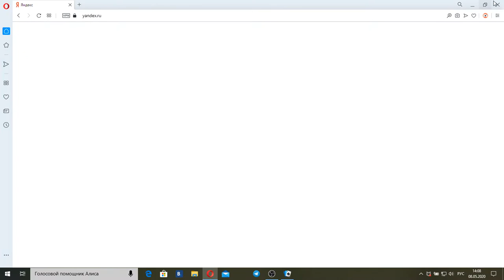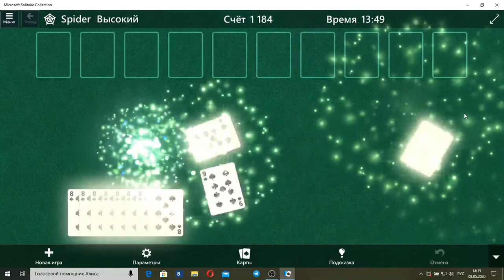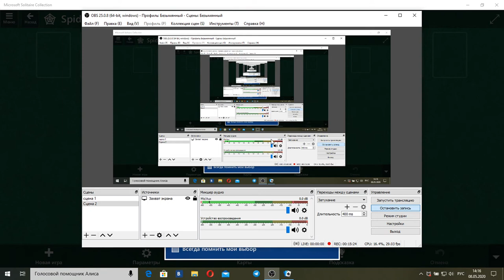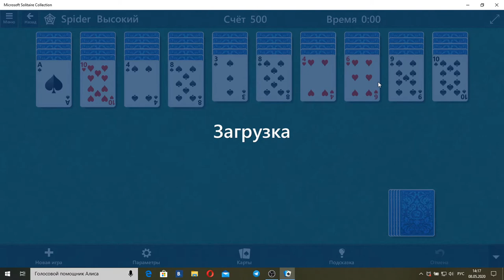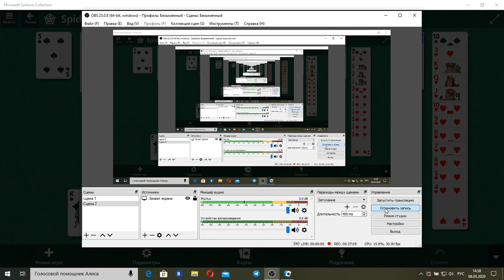Играем в Пасьянс "Паук" Одна и две масти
Уровень сложности: Высокая